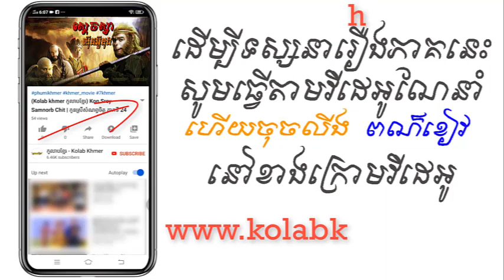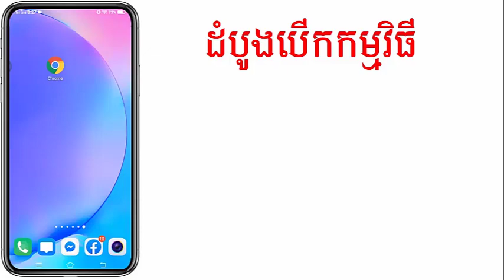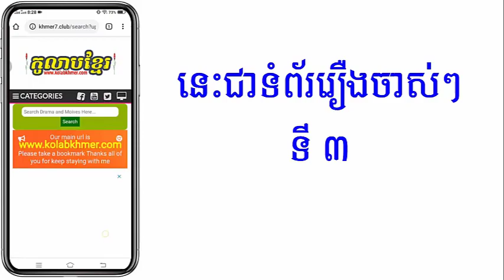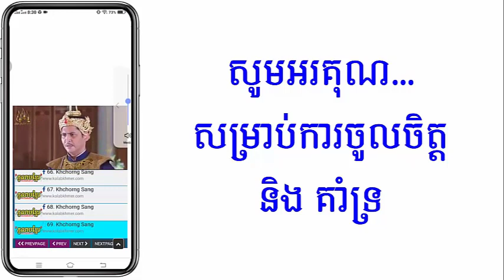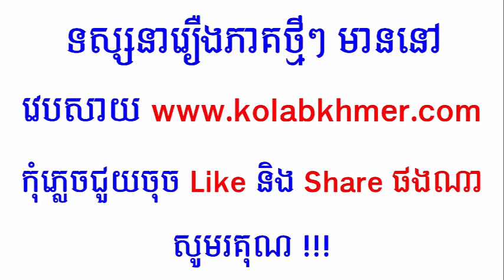(ភូមិខ្មែរ-Phumikhmer) Sdach Sva Sun Ou Khoung ស្តេចស្វាស៊ុនអ៊ូខុង